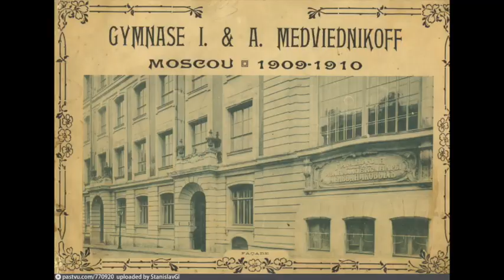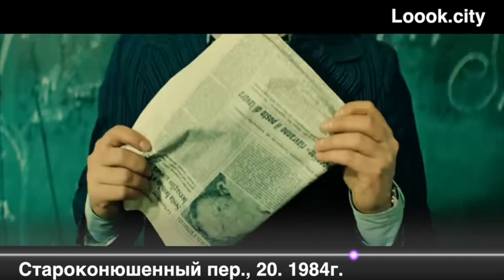Великая сила педагогики!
В одной московской легендарной школе №59, бывшей Медведниковской гимназии, которая существует и работает до сих пор, в Староконюшенном пер., 18-20, выпускниками которой, среди прочих знаменитостей, стали:
актёр - Ростислав Плятт,
писатель-фантаст - Кир Булычёв,
основатель «Билайна» - Дмитрий Зимин,
философ и культуролог - Григорий Померанц,

и даже основатель диссидентского движения – Владимир Буковский,
однажды, в 1984 году, случилась удивительная педагогическая история….

P.S. Кто такой режиссёр Г. Васильев, автор этого шедевра, я так и не выяснил.
P.P.S. В здании школы снимались сцены из фильмов: «Однажды 20 лет спустя», «Господин гимназист», «Дворы нашего детства», «Розыгрыш», «Александровский сад», «Казус Кукоцкого».